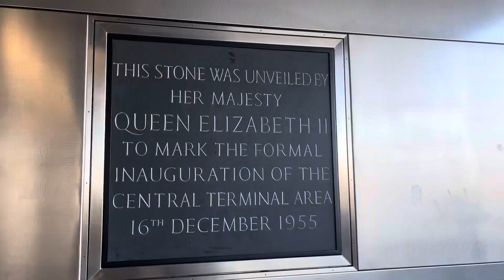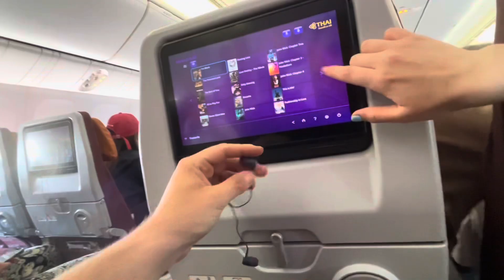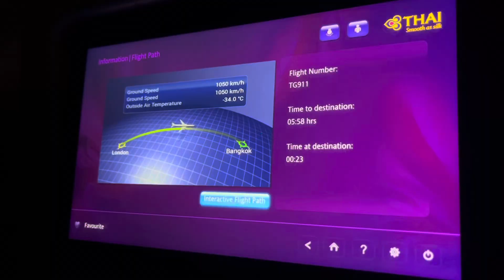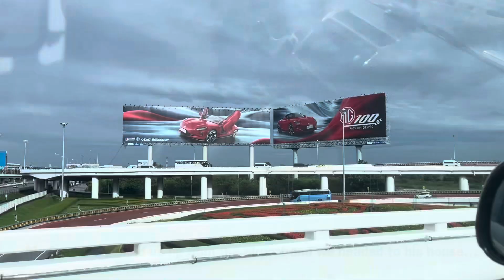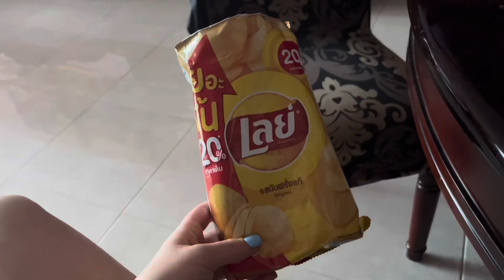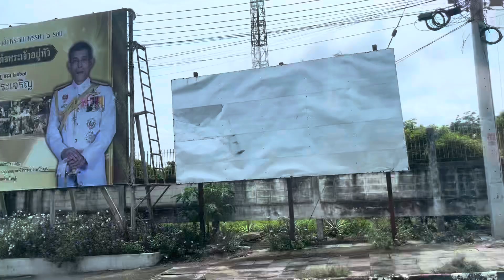Flying Thai airways, arriving in Thailand and hotel room tour ✨🇹🇭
Today’s video is a vlog of us arriving in Thailand and exploring our Bangkok hotel ❤️

Depop: @abscadman